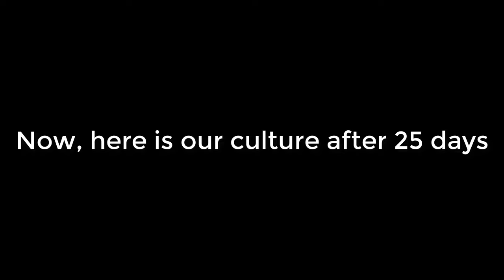Mastering Tubifex Worm Culture: A Step-by-Step Guide to Successful Culturing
Hi Guys! I finally succeed in culturing this wonder worms called tubifex worms. I've tried different methods before and now here is the most effective!
It is very easy and simple to do!

New videos very very soon!

ASBESTOS LAWYERS